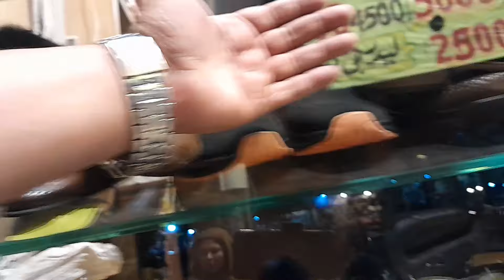WORLD CLASS HAND MADE LEATHER SHOEs...ROOTs SHOEs...EVERY DESING AVAILABLE .. WARRANTY SHOEs..🩵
WORLD CLASS LEATHER SHOEs...ROOTs SHOEs.. WARRANTY SHOEs. 🩵